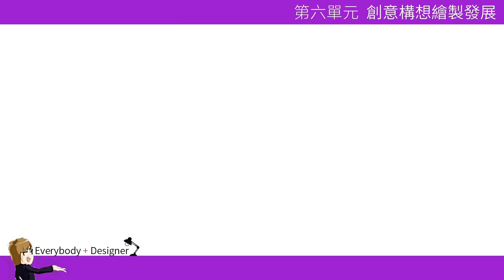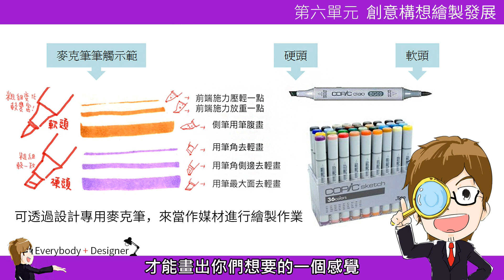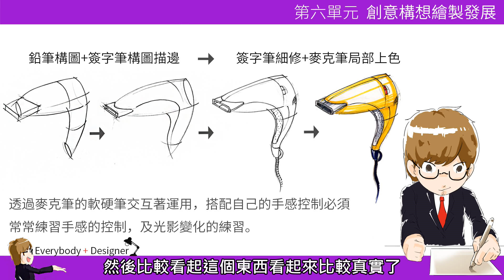6-1-5 分享-麥克筆教學